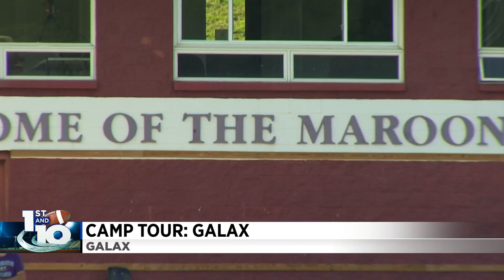1st and 10 Camp Tour: Galax Maroon Tide eager to roll with new signal caller